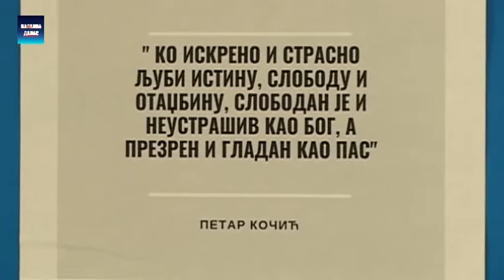Savet roditelja skole Olga zahvalio lokalnoj samoupravi u resavanju pitanja bezbednosti dece